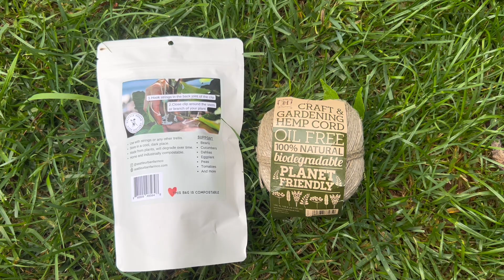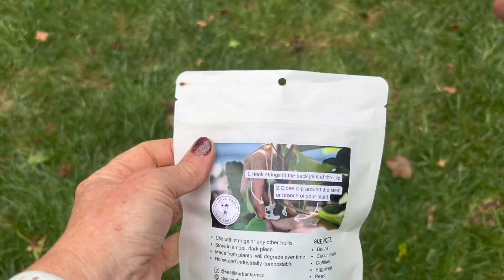Freyr Trellis Install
Welcome to all things ever hopeful in the garden. I am Amanda and I share my gardening journey with you here and on Instagram and TikTok. I garden in Charlotte, NC, zone 7b with a last frost date of April 1-15 and a first frost date of November 1st.

I needed more growing space for tomatoes this year, especially since my raised beds are not getting enough sun. I am trying out the Freyr Trellis which allows me to add a grow bag growing space and provide support to trellis my tomatoes anywhere I can pound the anchors into the ground.

The trellis was easy to put together, even with dogs and husband distracting me. The hardest part was working with a yard that is not level. You can put the anchors in at different depths to help create a level trellis in an area that is not level ground.

You can also put the trellis in an existing raised bed, and can tailor the height and length to your growing space.

Pro tip: Add some dish soap to the top bar when you place it in the clamps to avoid scratching the material.

I have added hemp twine and compostable tomato clips to the grow bags for the tomatoes to trellis up.

Connect with The Ever Hopeful Gardener